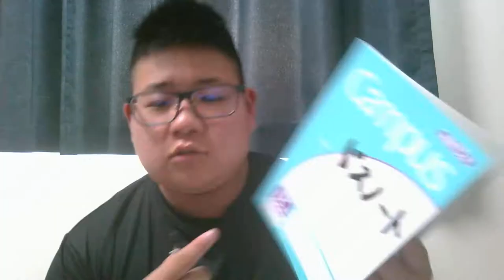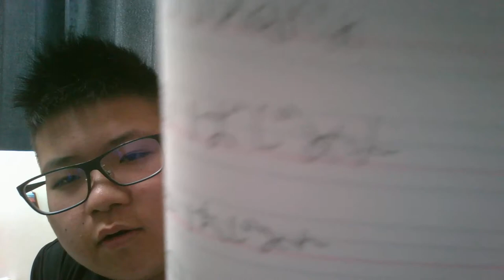ドスノートっていうの拾った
俺が有名になったらこれが凶器になる